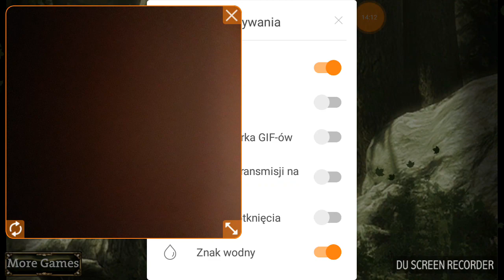ZAGRAJMY W ARALON HD #3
JEŻELI JESTEŚ NOWY TO ZOSTAW SUBA I ŁAPKĘ W GÓRĘ I NIE ZAPOMNIJ O WALNĄC W DZWONKA I JEŻELI BĘDZIE POD TYM ODCINKIEM 20 ŁAPEK W GÓRĘ TO ROBIĘ KOLEJNY ODCINEK ❤❤❤❤❤❤❤❤❤❤❤❤❤❤❤❤❤❤❤❤❤❤❤❤❤❤❤❤❤❤❤❤🖐🖐🖐🖐🖐🖐🖐🖐🖐🖐🖐🖐🖐🖐🖐🖐🖐🙁🙁🙁🙁🙁🙁🙄🙄🙄🙄🙄🙄🙄🙄🙄🙄🙄🙄🙄🙄🙄🙄🙄🙄🙄🙄🙄🙄🙄☺☺☺☺☺☺☺☺☺☺☺☺☺☺☺☺☺☺☺☺☺☺☺☺☺☺☺☺☺☺☺☺☺☺☺☺☺☺☺☺☺☺☺❤❤❤❤❤❤❤❤❤❤❤❤❤❤❤❤❤❤❤❤❤❤